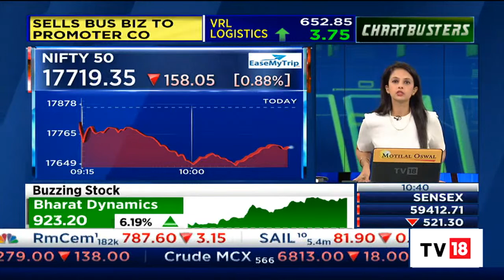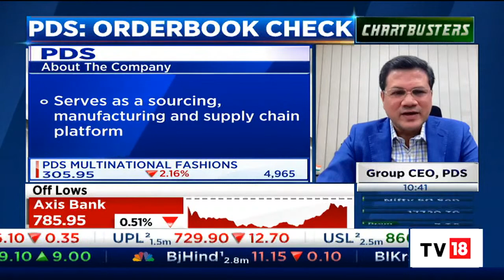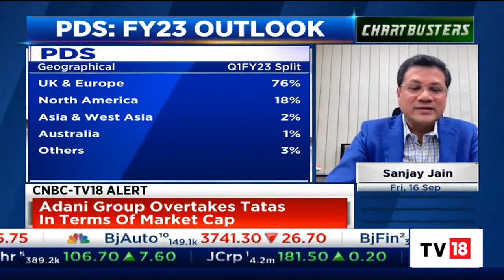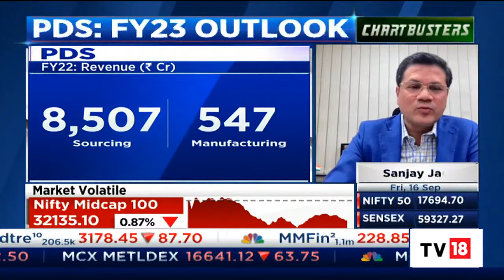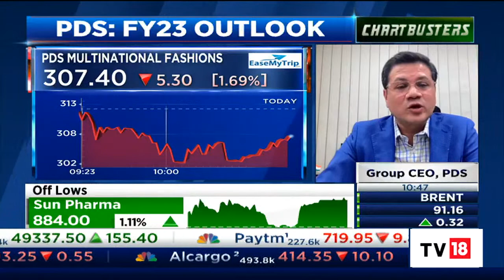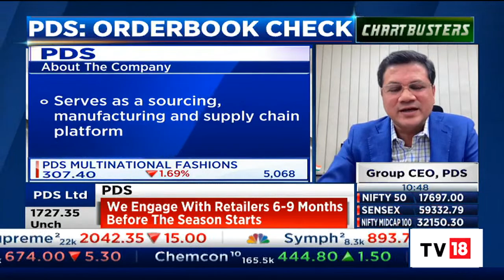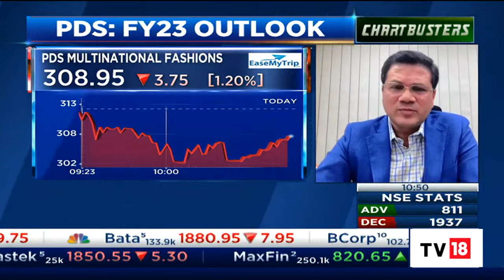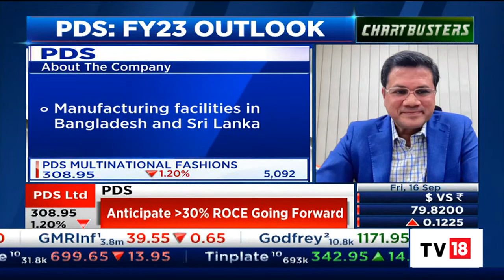Sanjay Jain On Impact Of Global Supply Chain Disruption On Business | Chartbusters | CNBC-TV18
Sanjay Jain, Group CEO, PDS talks about the impact of global supply chain disruption on the business of the company. Listen in.

n18oc_business